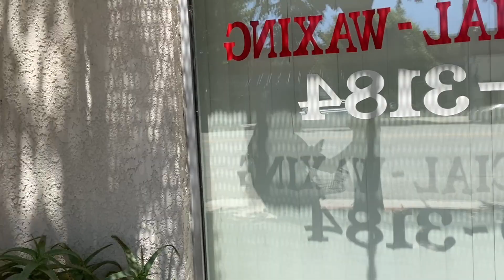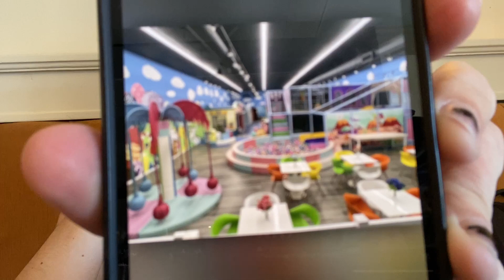Finding the best Eggs Benedict in LA: Part 3